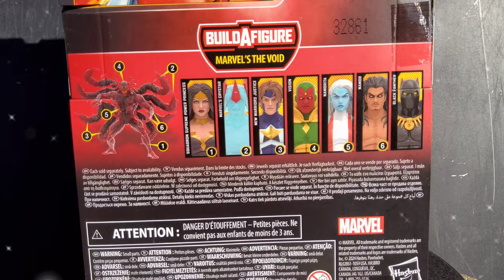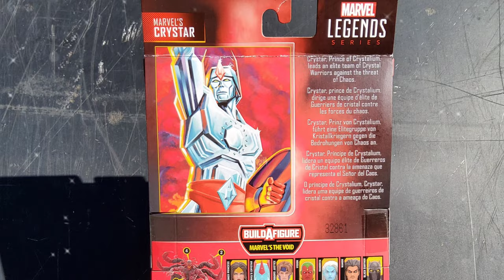Marvel Legends CRYSTAR